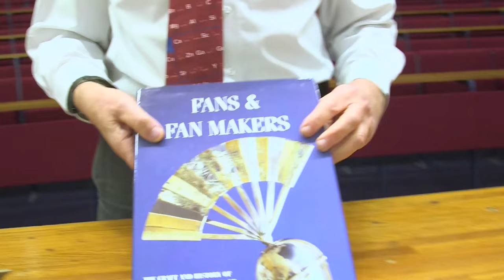7: Fan from a Fan (12 Days of Christmas)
A periodic table fan sent from a viewer in Japan.
Seventh of 12 parts, each featuring chemistry gifts received by Sir Martyn during the year.
All the videos in this series appear here as they're released